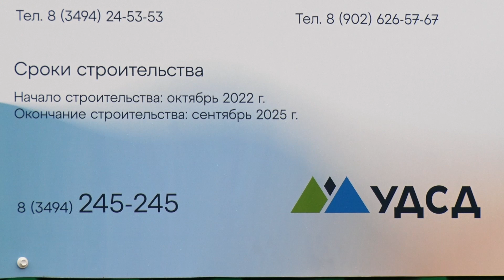Короткие новости от 19 октября 2022